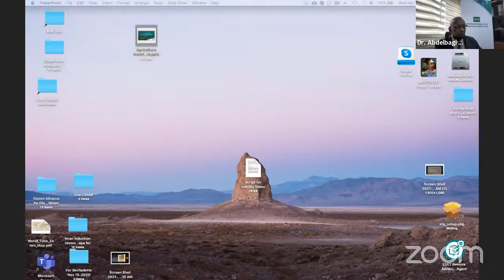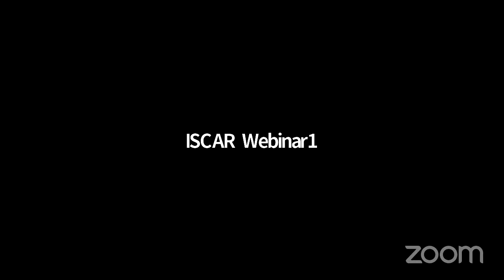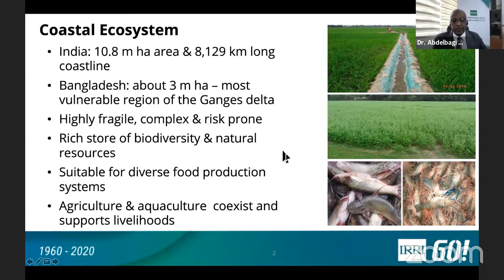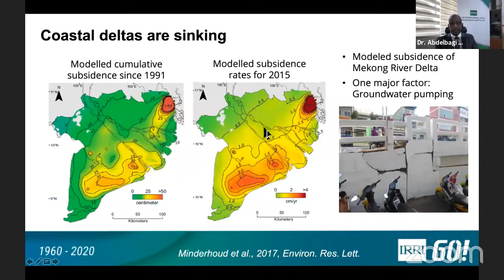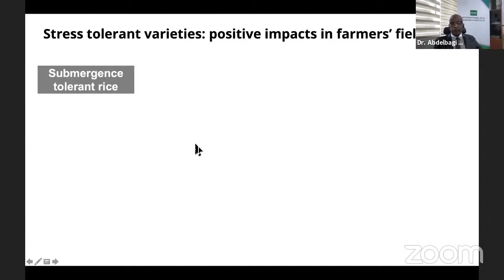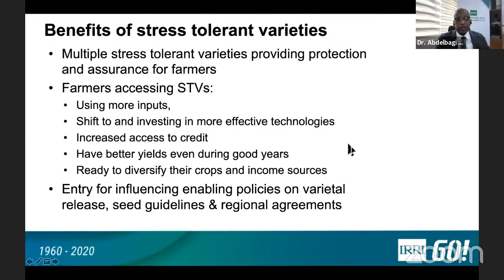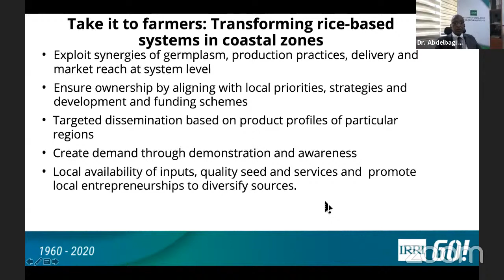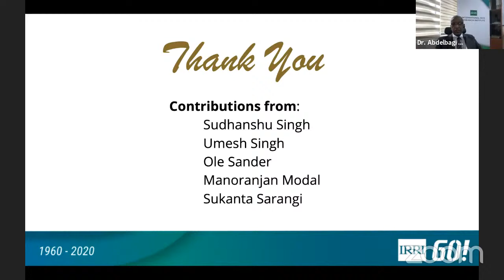Webinar Room – I: Plenum Lecture 4 (Time: 14:30-15:00 IST)